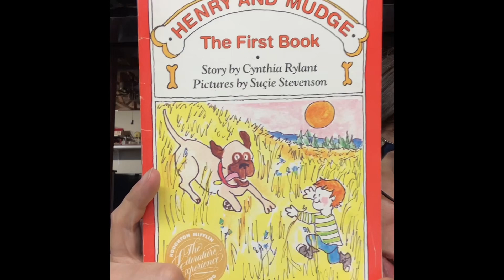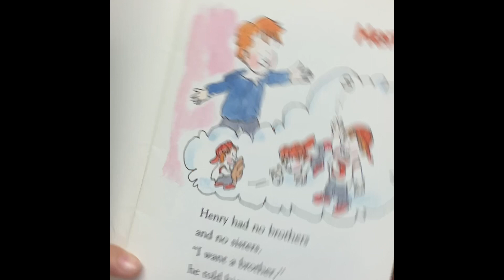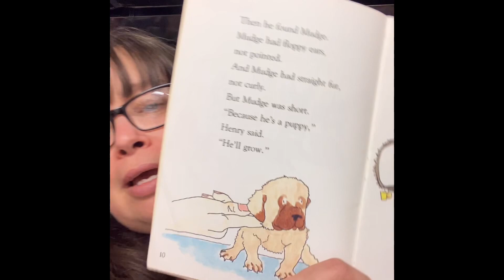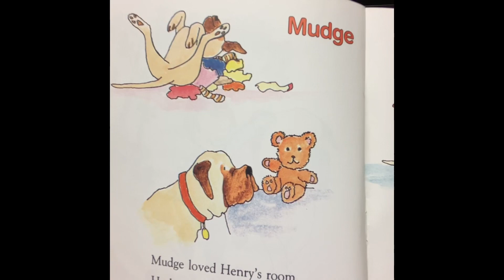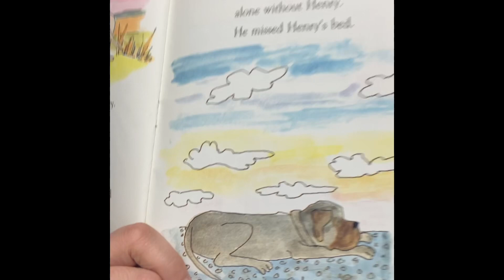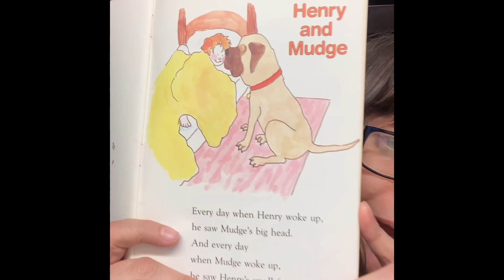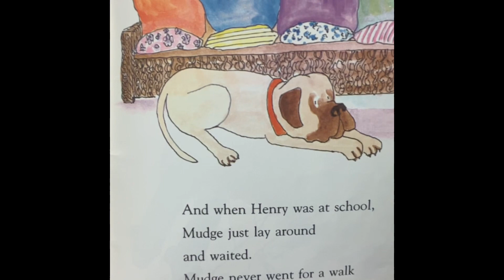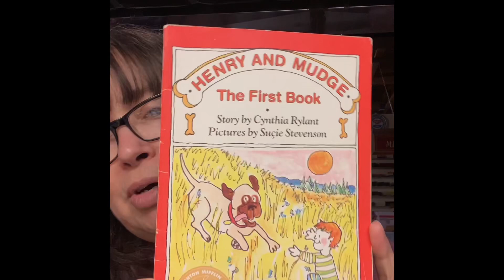Storytime- Henry and Mudge